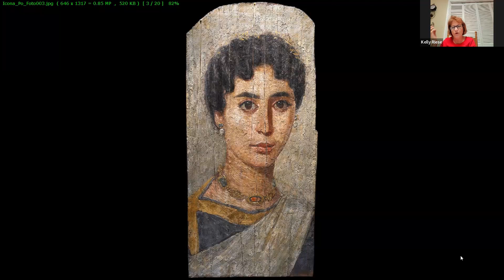Painting Icons from Photographs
Monthly Meeting of Iconographers #12 (May 27 2023)